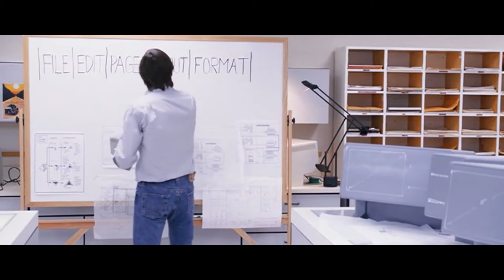Jobs (Lección para un programador)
Fragmento de la película: Jobs
00:49:30-00:53:13
Biografía de Steve Jobs (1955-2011), el emprendedor más importante de los Estados Unidos y cofundador de Apple, que se centra sobre todo en sus primeros años como creador y empresario. Sólo se necesita una persona para empezar una revolución. La película cuenta la épica y turbulenta historia de Jobs mientras abría un camino que cambió el mundo tecnológico para siempre.